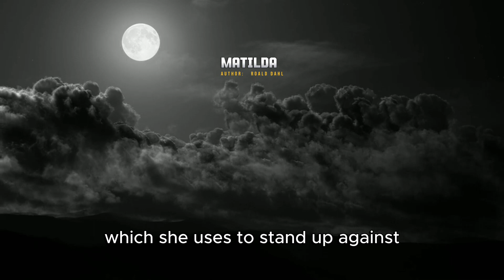Matilda - A 3 minute summary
Today, we're diving into the enchanting world of 'Matilda' by the legendary Roald Dahl. This captivating tale follows the extraordinary journey of a brilliant young girl named Matilda Wormwood.

Matilda's story is a celebration of intellect, resilience, and the power of a child's spirit to overcome adversity. In a world filled with absurdity and cruelty, Matilda's voracious appetite for learning leads her to incredible discoveries and, quite literally, magical powers. But she doesn't use them for personal gain. Instead, she teams up with her kind teacher, Miss Honey, to take on the monstrous headmistress, Miss Trunchbull, and bring justice to her school.

Roald Dahl's narrative is a perfect blend of humor, wit, and a touch of magic. 'Matilda' inspires readers of all ages to embrace their unique qualities, nurture their love for learning, and stand up against injustice.

Whether you're revisiting this timeless classic or exploring it for the first time, 'Matilda' will leave an indelible mark on your heart and imagination. Join us in celebrating Matilda's journey and the power of knowledge.